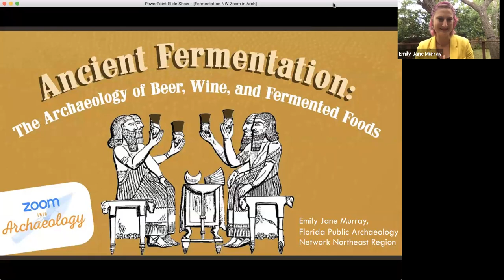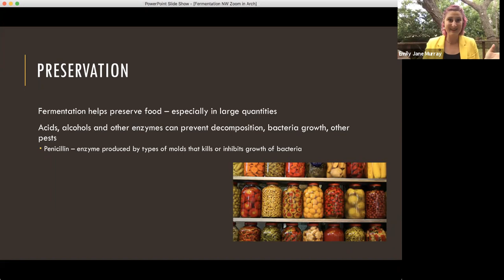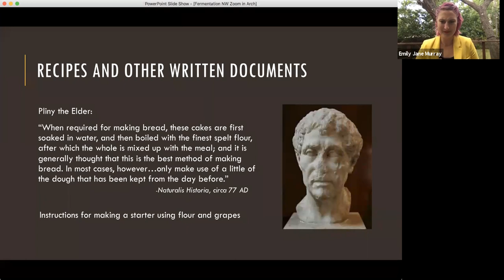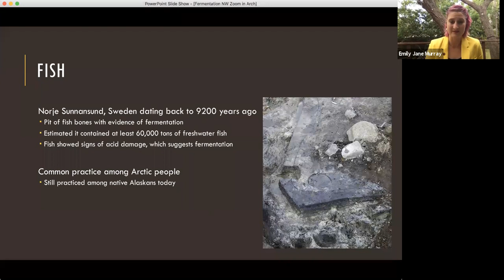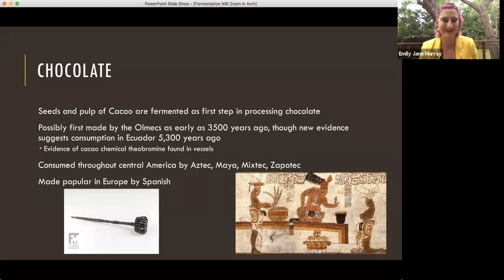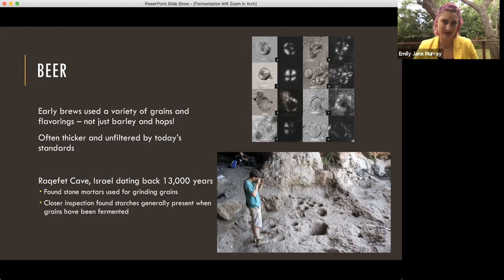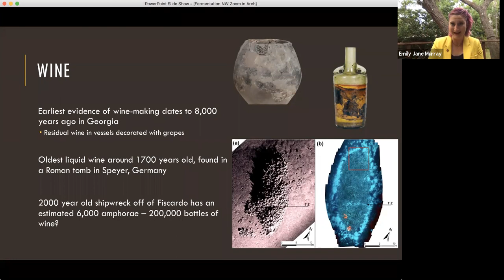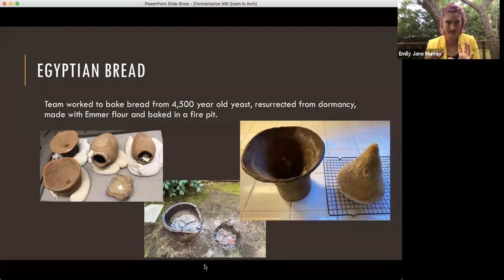Ancient Fermentation: The Archaeology of Beer, Wine, and Food Fermentation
Join us for the next installment of FPAN's "Zoom into Archaeology" series: "Ancient Fermentation: The Archaeology of Beer, Wine, and Food Fermentation" by FPAN Northeast Region Public Archaeologist Emily Jane Murray!

For thousands of year, fermentation has helped people around the world preserve food, create distinct flavors in their cuisines, and craft tasty beverages. Bring along your own fermented food or beverage to this edition of our lecture series to learn about the basics of fermentation, as well as how archaeologists have uncovered clues to these ancient culinary traditions!